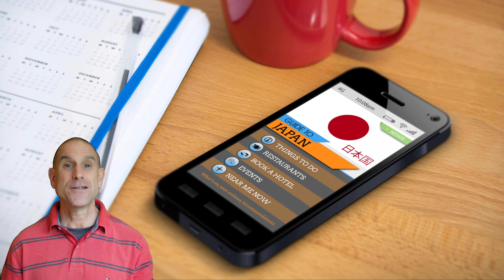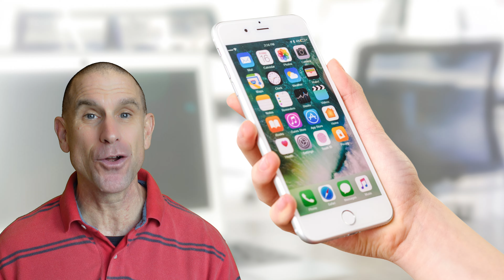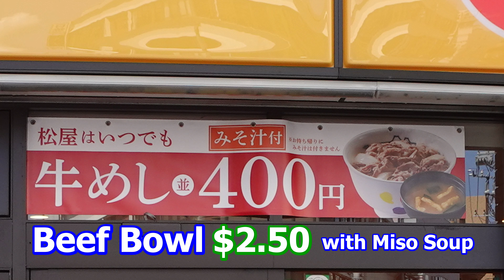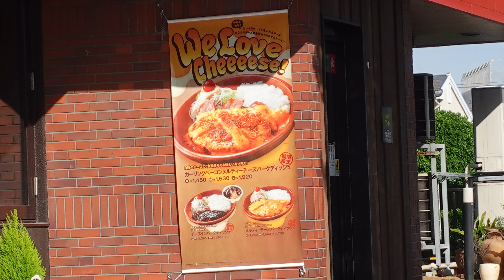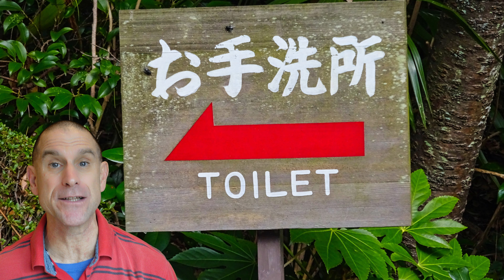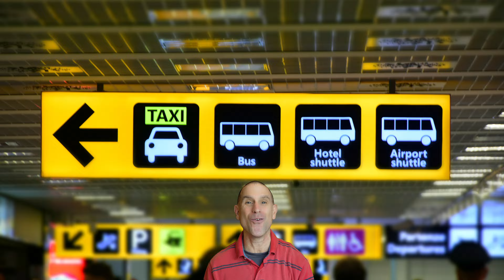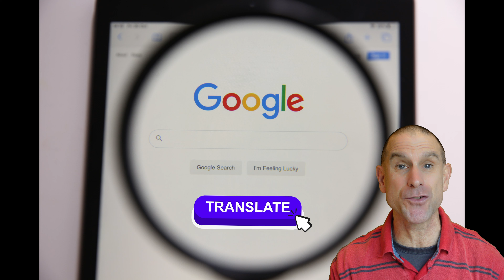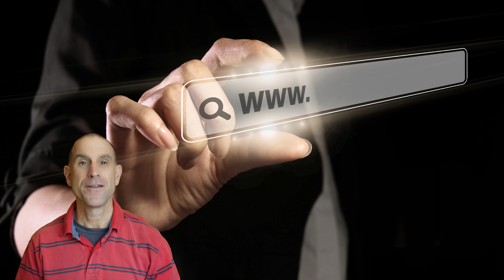Must-Know Insider Travel Tips for Japan! PART 1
If you plan on traveling to Japan you must watch this video! You will find train and bus passes that will save you lots of money as well as some of the best budget friendly restaurants and so much more. Below are links to some awesome websites that will help make your trip to Japan go even smoother. Happy Travels!!!

00:00 - 00:53 -  Intro
00:54 - 01:15 -  Unusual Things to Do
01:16 - 01:46 -  Skytree
01:47 - 03:04 -  Sumo Wrestlers
03:05 - 03:58 -  Toyosu Fish Market
03:59 - 05:18 -  Edo Wonderland
05:19 - 06:24 -  Shimanami Kaido Cycling Route
06:25 - 06:53 -  Food Intro
06:54 - 07:13 -  Sukiya, Matsuya, Yoshinoya
07:14 - 07:31 -  Sushiro
07:32 - 07:50 -  Tenya
07:51 - 08:14 -  Katsuya
08:15 - 08:37 -  Mos Burger
08:38 - 08:54 -  Saizeriya
08:55 - 09:31 -  Bikkuri Donkey
09:32 - 09:54 -  Hanamaru, Marugame Seimen
09:55 - 10:06 -  CoCo Ichibanya
10:07 - 10:40 -  Convenience Stores, Supermarkets, Aeon, Lopia
10:41 - 11:17 -  Hotto Motto
11:18 - 12:22 -  When is the Best Time to Come to Japan
12:23 - 14:14 -  What to Bring to Japan
14:15 - 14:28 -  Transportation Passes in Japan
14:29 - 15:13 -  Japan Rail Pass
15:14 - 16:06 -  Japan Bus Lines Pass
16:07 - 16:32 -  JR Tokyo Wide Pass
16:33 - 17:07 -  Tokyo One Day Pass
17:08 - 19:13 -  Public Transportation Etiquette in Japan
19:14 - 20:22 -  Other Important Things You Should Know
20:23 - 21:10 -  Must Have Apps
21:11 - 21:43 -  Must Have Websites
21:44 - 22:08 -  Outro

Japan-guide.com
Tokyo Cheapo
Tokyo Timeout